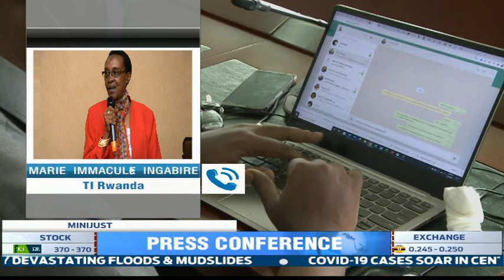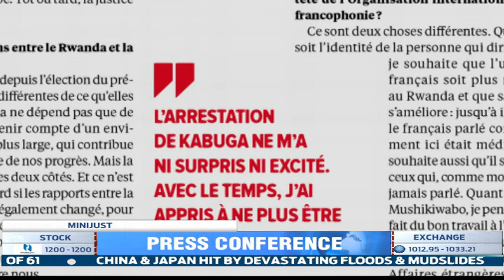Government will spare no effort to ensure accountability and rule of law - Justice Minister says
The Ministry of Justice has said that measures to prosecute crimes that thwart the country's economy are going to be more effective than ever in eradicating the culture of impunity. Minister Johnston Busingye expressed this earlier today during a press briefing where he also said that Rwanda will continue to work with other foreign countries to see that justice is brought to those that committed crimes in the 1994 genocide against the Tutsi.
GLORIA MUTESI REPORTS